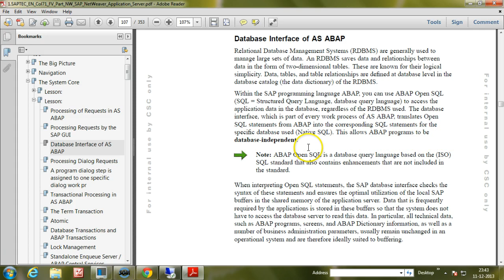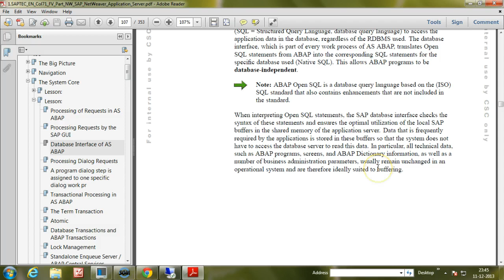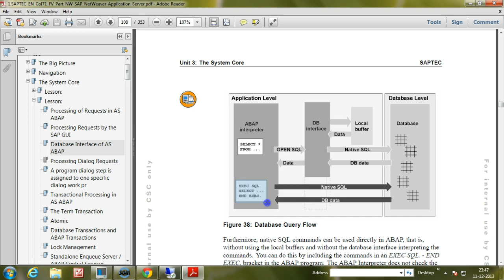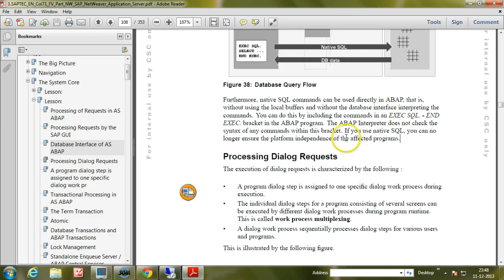5 How SAP system communicates with the database